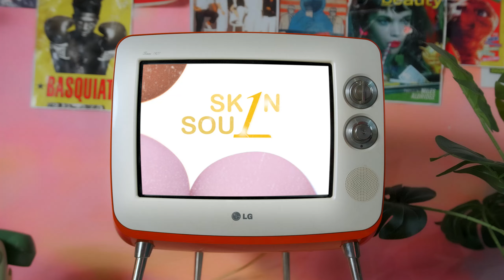Skin Soul 1st Anniversary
Dapatkan produk SKIN SOUL di 👇🏻👇🏻